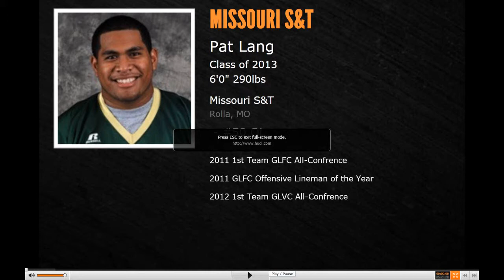Pat Lang Offensive Lineman Missour S&T Highlight (no music)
Named 1st Team All-Conference 2012 in the Great Lakes Valley Conference and also named as the "Offensive Lineman of the Year" by the Great Lakes Football Conference for the 2011 season and was also a first-team all-league selection...started in all 11 games at center and anchored an offensive line that produced the team's highest rushing average in three seasons...transfer from New Mexico Military Institute whp started on the line for a unit that averaged 405.2 yards per game of total offense during the 2010 season and 377.1 in the previous year...was named as his team's most improved player as a senior and served as a team captain at the high school level.